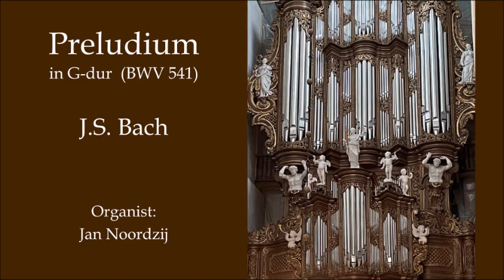Preludium (BWV 541) van J.S. Bach - Organist: Jan Noordzij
Preludium in G-dur (BWV 541) van Johann Sebastiaan Bach (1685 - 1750). Het was naar aanleiding van een uitvaartsituatie. De nabestaanden hadden zelf niet veel met Bach zo vertelden ze. Het was echter een wens, en die wilden ze invullen. Wel kreeg ik hierbij het verzoek om het als compromis voor hen dan maar uitbundig en feestelijk te spelen. Vooruit dan maar, ik had er mijn handen meer dan vol aan, en heb hier en daar wat aan moeten passen. Achteraf kreeg ik de reactie van hen dat 'de Bach-muziek alles is mee gevallen'. Het had nog wel wat langer mogen duren. :-)